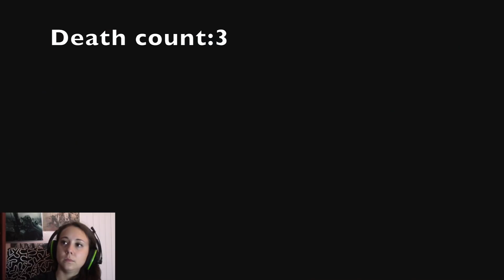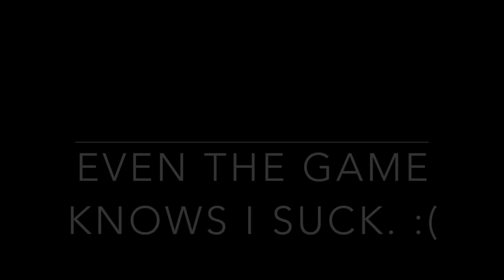NO CANDY IN DAVID'S VAN! The Last of Us part 23